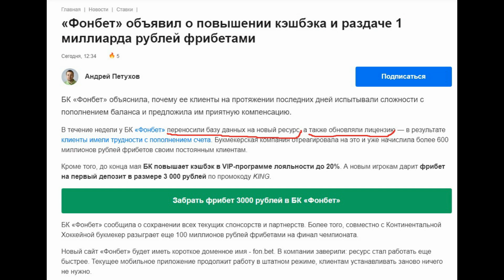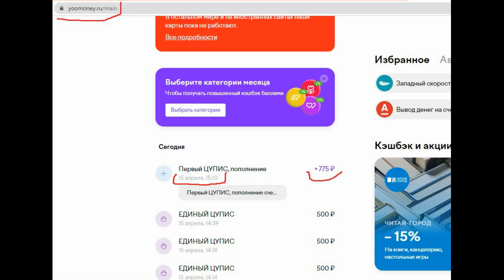Фонбет - что с ним сейчас происходит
Рассказываю что там с Фонбетом.